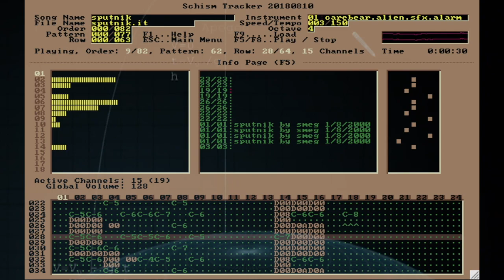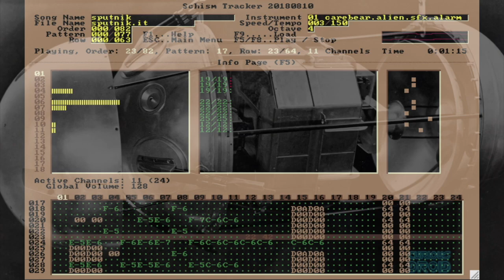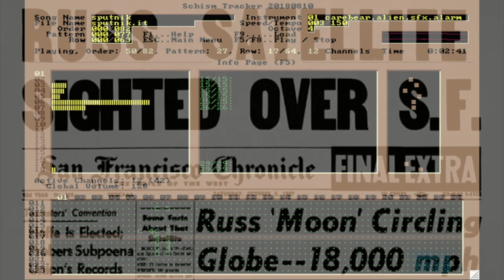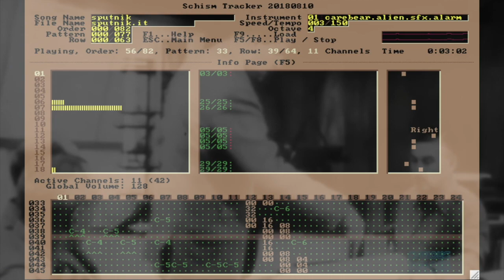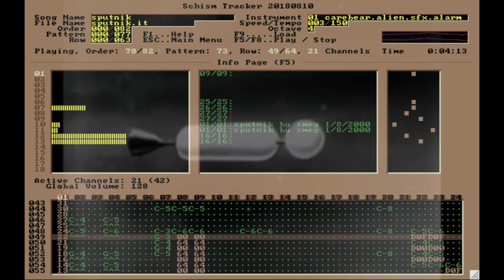smeg music: sputnik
Years ago I used to make weird electronic music using primitive sequencers. Here's the last one I did back in 2000 (18 years ago, yikes), inspired by the radio sound of Sputnik, the first ever artificial satellite.